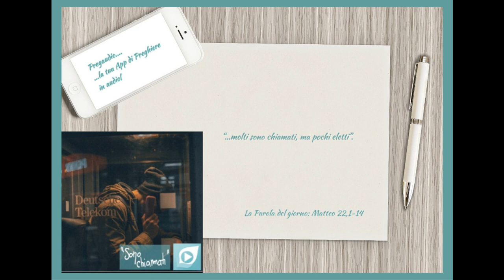Vangelo del 15 Ottobre 2023: Matteo 22, 1-14 con il commento di don Franco Mastrolonardo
In quel tempo, Gesù, riprese a parlare con parabole ai capi dei sacerdoti e ai farisei e disse:
«Il regno dei cieli è simile a un re, che fece una festa di nozze per suo figlio. Egli mandò i suoi servi a chiamare gli invitati alle nozze, ma questi non volevano venire.
Mandò di nuovo altri servi con quest’ordine: “Dite agli invitati: Ecco, ho preparato il mio pranzo; i miei buoi e gli animali ingrassati sono già uccisi e tutto è pronto; venite alle nozze!”. Ma quelli non se ne curarono e andarono chi al proprio campo, chi ai propri affari; altri poi presero i suoi servi, li insultarono e li uccisero. Allora il re si indignò: mandò le sue truppe, fece uccidere quegli assassini e diede alle fiamme la loro città.
Poi disse ai suoi servi: “La festa di nozze è pronta, ma gli invitati non erano degni; andate ora ai crocicchi delle strade e tutti quelli che troverete, chiamateli alle nozze”. Usciti per le strade, quei servi radunarono tutti quelli che trovarono, cattivi e buoni, e la sala delle nozze si riempì di commensali.
Il re entrò per vedere i commensali e lì scorse un uomo che non indossava l’abito nuziale. Gli disse: “Amico, come mai sei entrato qui senza l’abito nuziale?”. Quello ammutolì. Allora il re ordinò ai servi: “Legatelo mani e piedi e gettatelo fuori nelle tenebre; là sarà pianto e stridore di denti”.
Perché molti sono chiamati, ma pochi eletti».